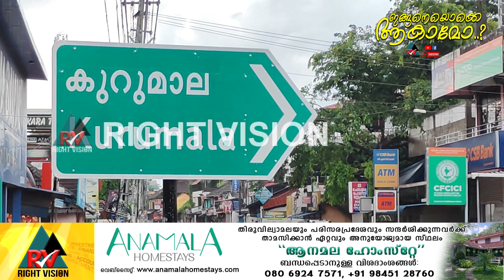കുറുമലയുടെ പേര് മാറ്റി..?? ഇങ്ങനെയൊക്കെ ആകാമോ....!!